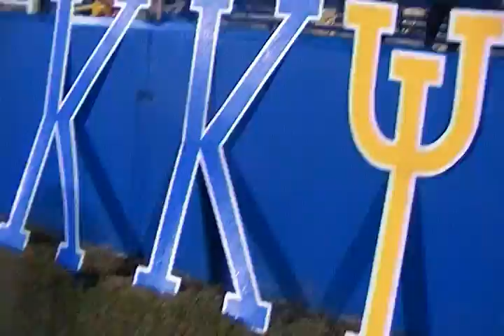ALBANY STATE UNIVERSITY MRSB GOLDEN PASSIONETTES PRETTY BROWN EYES (RAIN EDITION)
RAIN,RAIN,AND MORE RAIN!!!